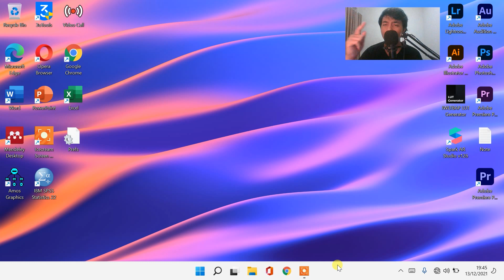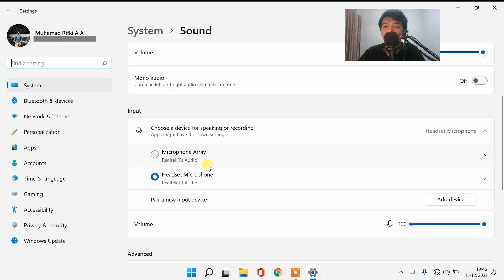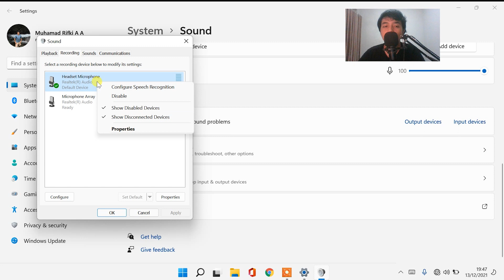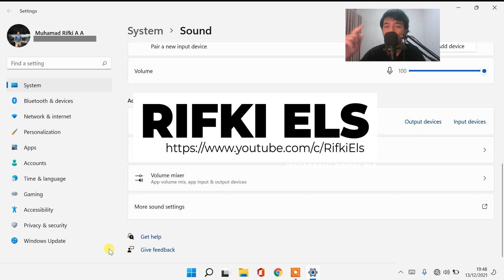CARA MENGATASI VOLUME/SUARA MICROPHONE DI LAPTOP WINDOWS 11 YANG KECIL DAN TIDAK JERNIH - 100% AMPUH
Semoga Berhasil!!
Sangat membantu untuk mengembangkan channel ini heheh 😁

cara memperbaiki mic laptop
SUARA LAPTOP TERPENDAM KECIL SEKALI
cara memperbaiki microphone laptop yang tidak berfungsi
cara mengatasi microphone not plugged in
cara mengatasi microphone zoom tidak ada suara
how to fix laptop microphone windows 7
how to fix microphone on laptop lenovo
how to fix microphone on dell laptop
how to fix my laptop microphone
how to fix microphone on asus laptop
how to fix microphone on acer laptop
how to fix the microphone on a dell laptop
how to fix microphone on apple laptop
how to fix the microphone on my asus laptop
how to fix built in microphone on laptop windows 11
how to fix internal microphone on dell laptop
how to fix microphone problem in dell laptop
how to fix microphone on hp laptop windows 11
how to fix microphone in hp laptop
how to fix internal microphone of laptop
how to fix microphone problem in lenovo laptop
how to fix my microphone on lenovo laptop
how to fix my toshiba laptop microphone
how to fix my lenovo laptop microphone
how to fix my microphone on dell laptop
how to fix the microphone on my hp laptop